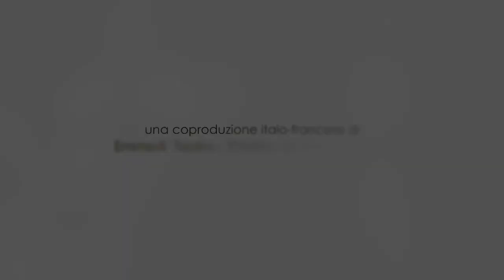Il re di Girgenti da Andrea Camilleri_Promo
IL RE DI GIRGENTI
dal romanzo di Andrea Camilleri (ed.Sellerio)
testo, regia, e interpretazione Massimo Schuster e Fabio Monti
scene e costumi Norma Angelini
marionette Anton Duša, Jana Pogorielová
produzione EmmeA’ Teatro/Théâtre de l’Arc-en-Terre/L’Estive-Scène Nationale de Foix et de l’Ariège
con il sostegno di Regione Toscana